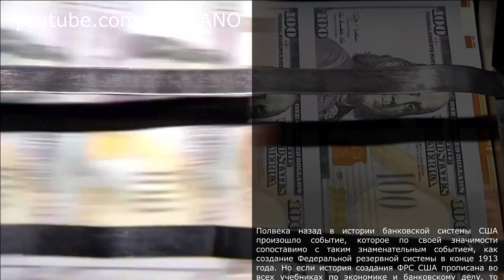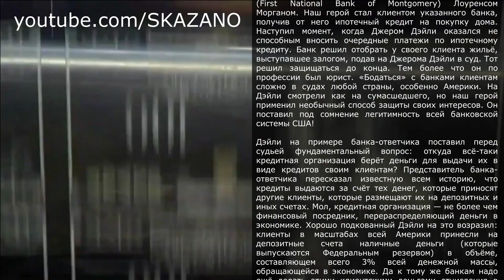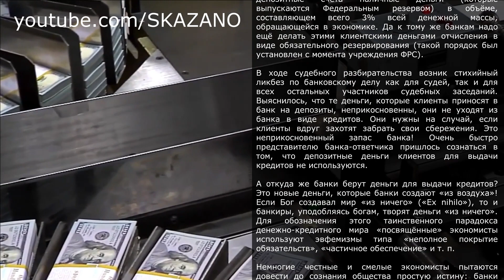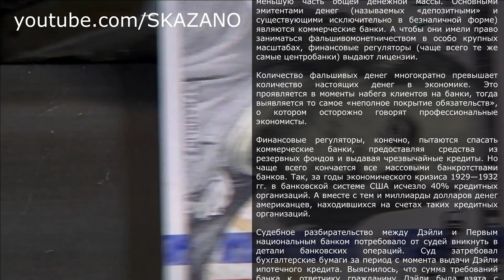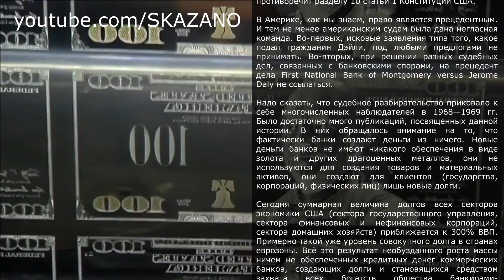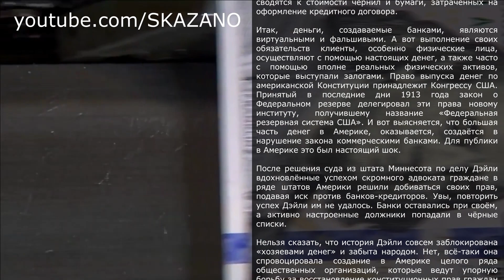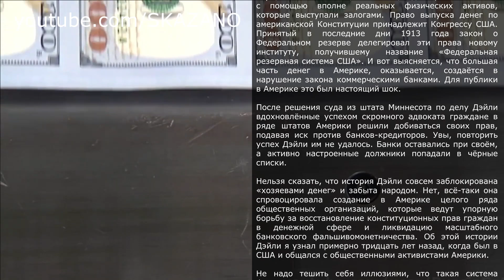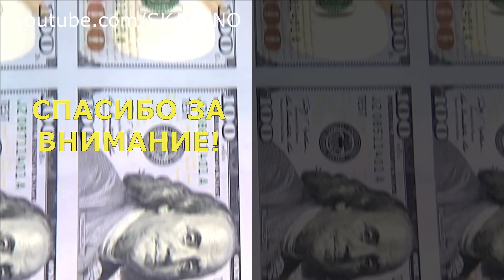Валентин Катасонов: БАНКИ СОЗДАЮТ ФАЛЬШИВЫЕ ДЕНЬГИ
Полвека назад был оглашён судебный приговор всей банковской системе США, который держат в тайне Искренне благодарим каждого зрителя и подписчика нашего канала за внимание к нашему творчеству, за ваши лайки и коменатрии. Для нас это большая поддержка, которая вдохновляет работать и развиваться.